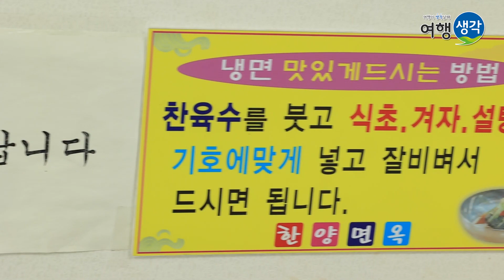[속초 맛집] 속초고속버스터미널 근처 줄 서서 먹는 명태회냉면! 속초아이대관람차 타고 속초에서 인생냉면을 만날 수 있는 현지인 추천 맛집 ‘한양면옥’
오늘은 속초의 유명한 명태회냉면 맛집인 '한양면옥'에 송영길씨가
직접 들러 맛을 봤다고 하는데요!

송영길씨가 들린 시간이 오후 3시 정도인 애매한 시간대였는데도
가게안이 꽉 차 있었고, 각종 전화와 배달주문이 계속 들어올 정도로
인기있는 집이였다고 합니다! 아직 봄인 지금도 이렇게 인기가 좋은데
여름이 되면 줄 서서 먹는다는 말이 괜히 나온 말이 아니더라구요~

거기다 짜장면 먹을까, 짬뽕 먹을까?만큼의 난제가
물냉 먹을까, 비냉 먹을까 라고들 하는데~
이 곳에 오면 그런 고민 없이 비냉으로 즐기다 냉육수를 타
물냉으로 시원하게 즐길 수 있고,
보통 한 종류의 육수를 제공하는 타 냉면집과 다르게
온육수,냉육수가 아예 다른 스타일로 제공되어
온육수를 맛볼 때는 뜨끈한 속풀이용으로, 냉육수를 넣을 때는
정말 신기하게도 처음부터 물냉면인 것 처럼 맛볼 수 있었다고 합니다~

금방 찾아올 여름, 속초에 들려보시면 꼭! 빼놓지 마시고
한양면옥에 들려보세요 :)

자막 : 나눔템플릿 외